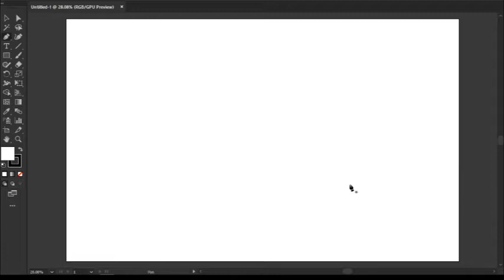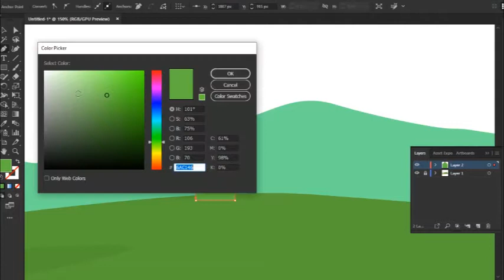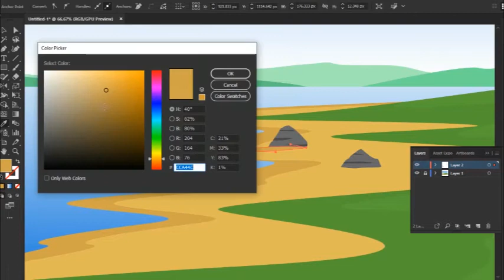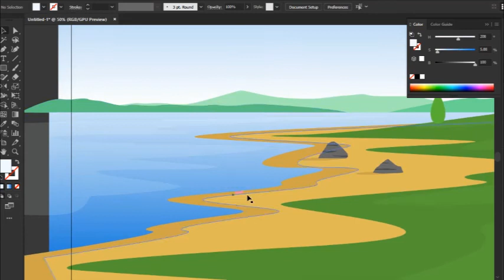Nature Life Landscape Vector Illustration | Adobe Illustrator 2021 | Speed Art Tutorial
Do you need an landscape vector Illustration ?

Hey there !
I am sorry for taking too long to upload a video. I was kinda busy with my work so there was lack of time to record and upload lol.
Anyway finally video speed art - Nature Life Landscape vector illustration uploaded done. Basically I use the same technique like other videos using simple pentool.

I appreciate them who are supporting me from beginning

Thank alots

If wanna Support Link below ;-)